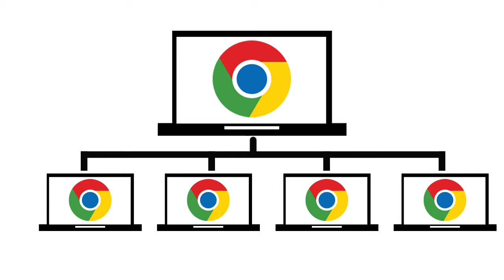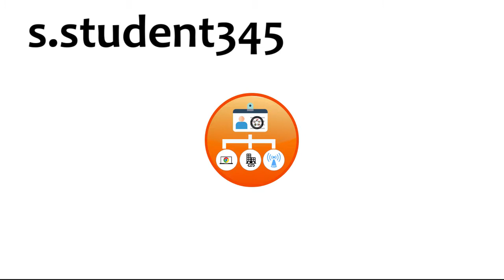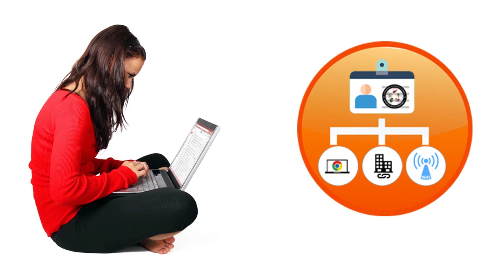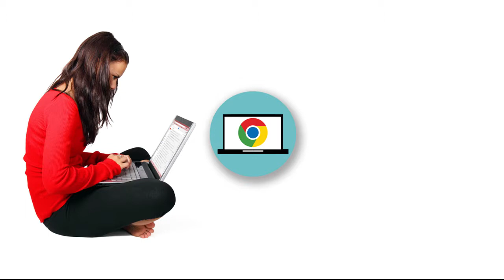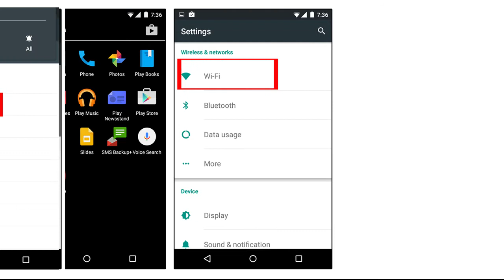DLI Part 4S_StudentChromebookTraining_V2S